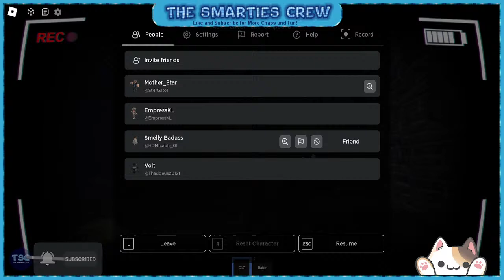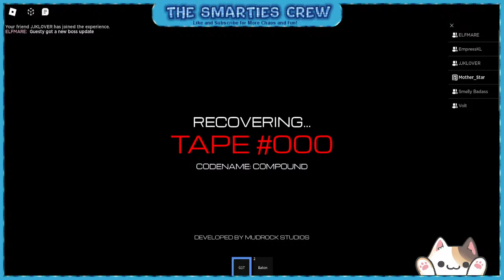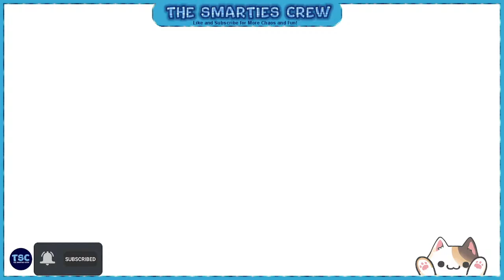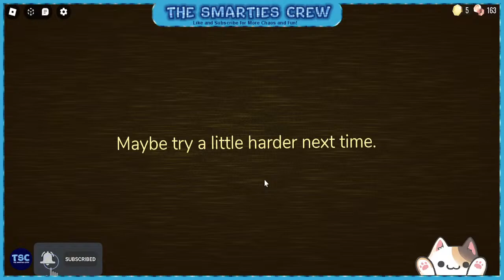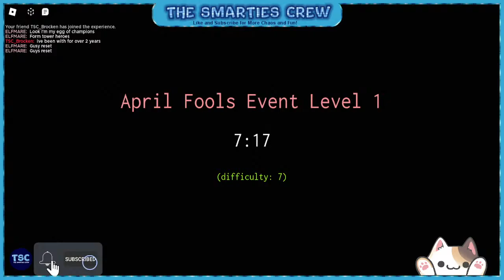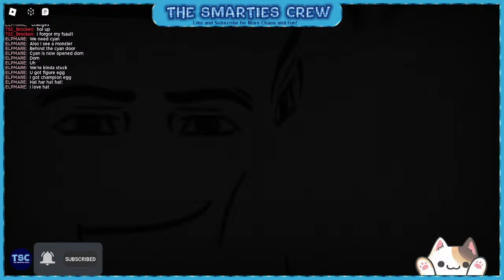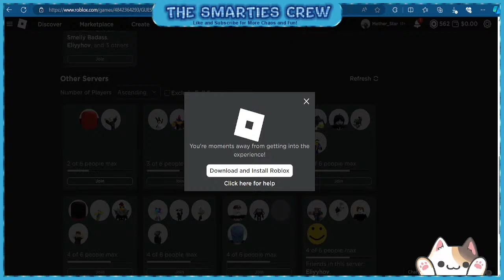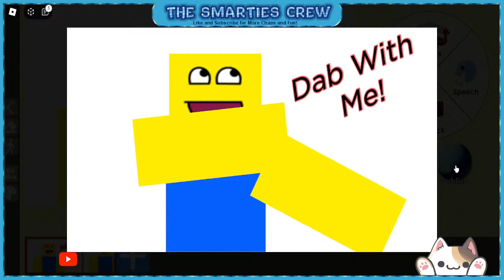Investigate The Paranormal With Us in Paracam and More Roblox Games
This was requested so we will check it out.